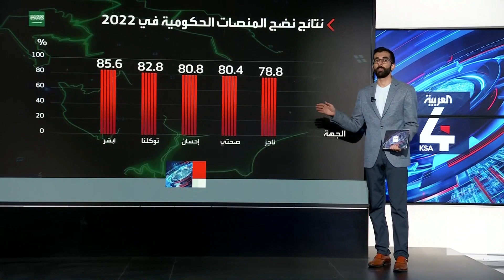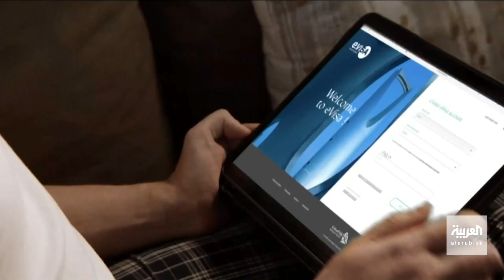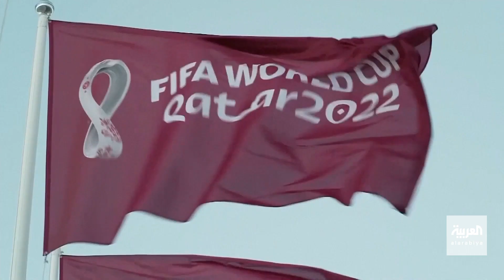نشرة الرابعة | تفاصيل مشروع "رؤى المدينة".. وطيران ويز يدخل أجواء السعودية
نشرة الرابعة | أطلق ولي العهد السعودي الأمير محمد_بن_سلمان أعمال البنية التحتية والمخطط العام لمشروع "رؤى_المدينة"، في المنطقة الواقعة شرق المسجد النبوي الشريف وأكد ولي العهد أن المشروع سيسهم في رفع الطاقة الاستيعابية لتيسير استضافة 30 مليون معتمر بحلول عام 2030